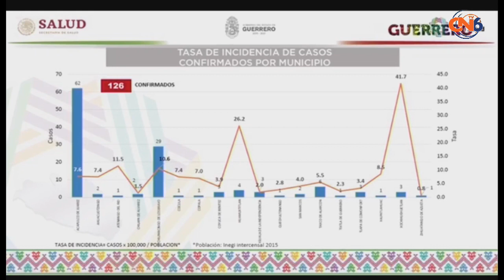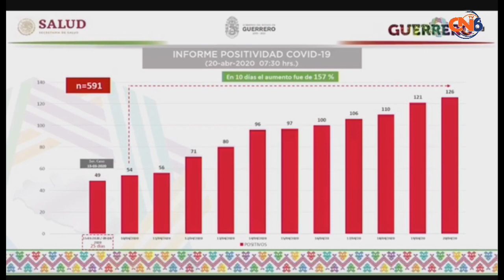Gobernador Hector Astudillo Flores Mensaje de actualización de cifras de COVID19 a la población guer